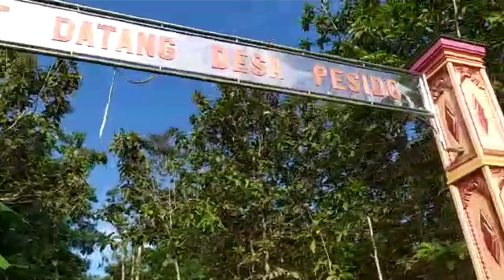Tempe Mlanding "Bu Parti" Pesido Jatiroto || Reporter Cilik SDN 2 Pesido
Video lomba reporter cilik dalam rangka memperingati hari Pendidikan Nasional Tahun 2023, Hari Kebangkitan Nasional ke-115, dan Hari Jadi ke-115 Kabupaten Wonogiri.
Nama Sekolah : SDN 2 PESIDO
Nama Siswa : NAYLA APRELIA AZZAHRA
Kelas : III
Nama UMKM : TEMPE MLANDING
Deskripsi UMKM : Pandemi covid 19 berdampak multi dimensi pada kehidupan masyarakat. Mulai dari Kesehatan, sosial, hingga ekonomi. Demi menekan penyebaran virus ini, pemerintah harus membatasi mobilitas masyarakat. Namun saat ini, aktivitas telah meningkat setelah diberlakukan kembali system New normal. Kembalinya aktivitas publik setelah lama pandemic tidak membuat para usaha mikro kecil dan menengah (UMKM) berniat untuk gulung tikar. Sulit bertahan di masa ini bukan menjadi alasan seseorang untuk mencari pundi pundi rupiah. Seperti  pengusaha tempe mlanding di Dusun Duwet, Desa Pesido, Kecamatan Jatiroto yaitu Ibu Parti.